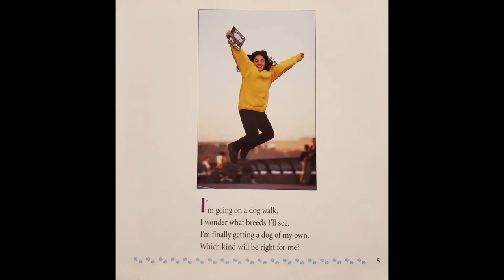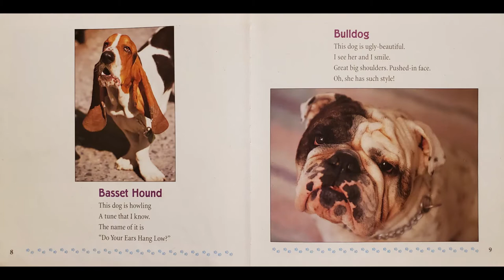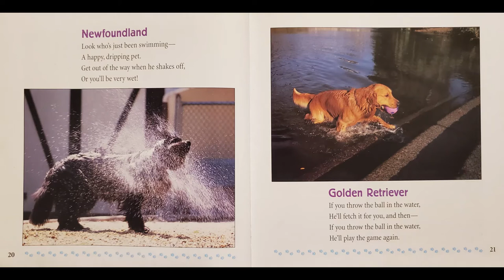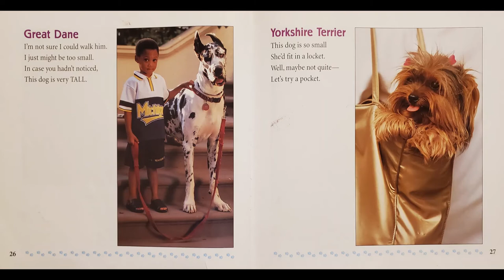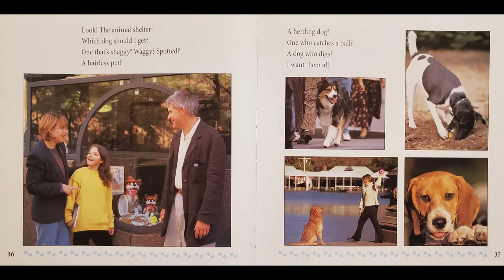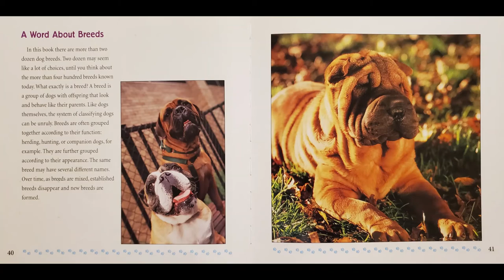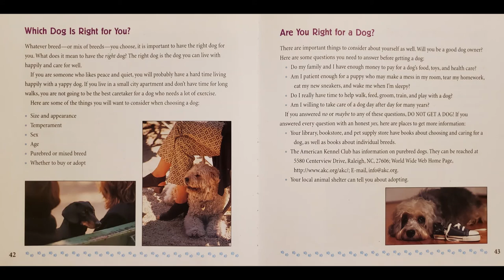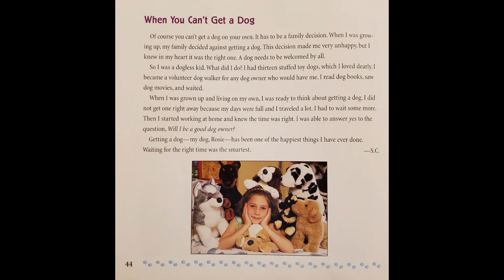Shaggy, Waggy Dogs Read Aloud by Stephanie Calmenson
Learn about 30 common dog breeds in this adorable book about the similarities and differences of dogs!  An lovely book for any animal lover!

Enjoy my videos?  Please consider supporting my content by buying me a coffee!